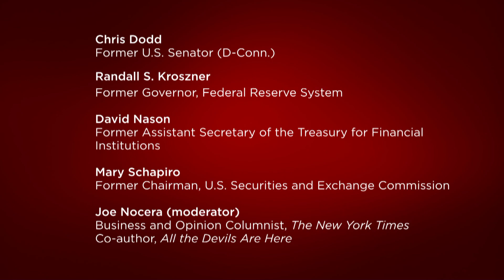Reforming the System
This is the fifth of six videos from the program, Five Years Later: A Financial Crisis Symposium, presented by The Paulson Institute and the University of Chicago Institute of Politics.